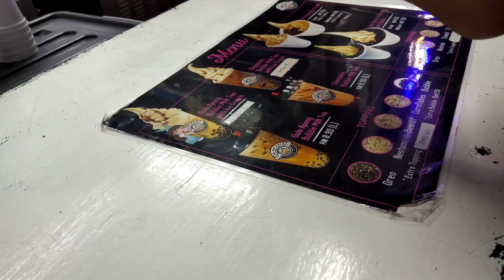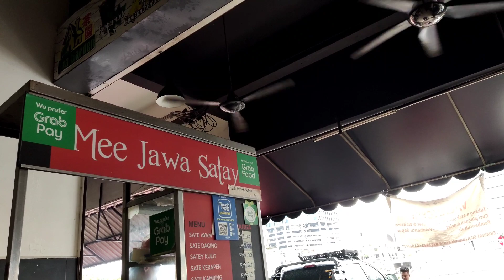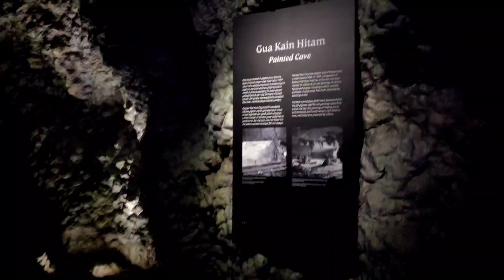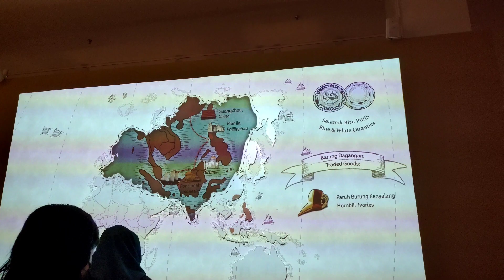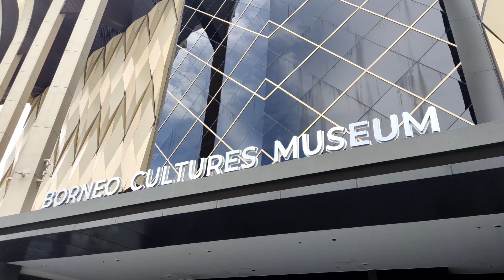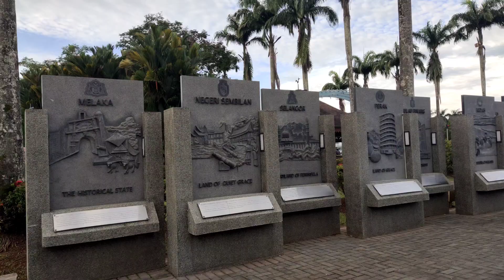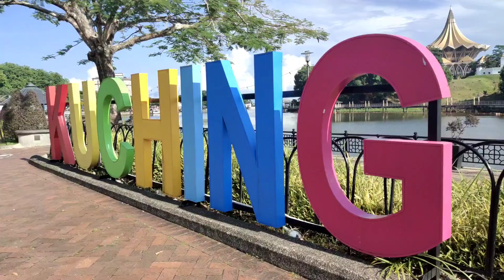Kuching in Memories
Living in Kuching for 1 year 8 month , finally say good bye 👋